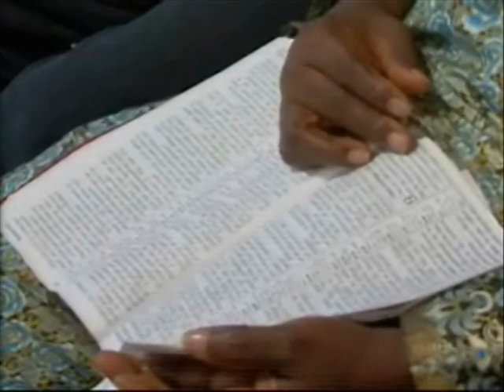IRRESISTIBLE PRAYER FROM THE THRONE ROOM 02 3 - PAS. W.F. KUMUYI